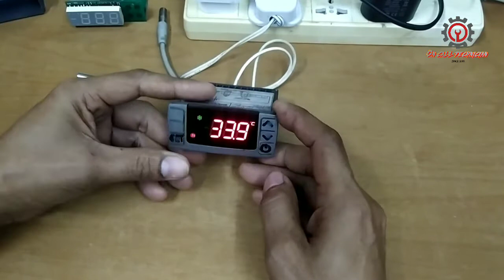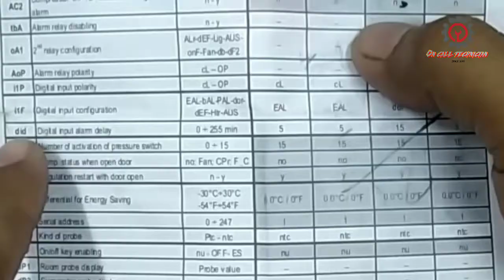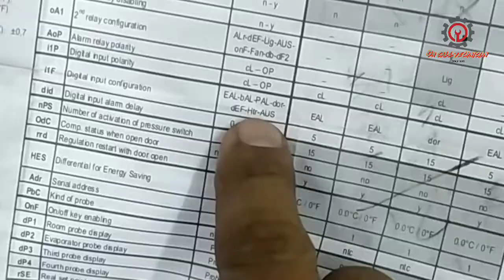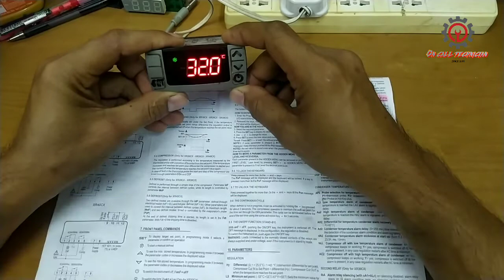HOW TO FIX "EA" ALARM OF DIXELL DIGITAL CONTROL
Another tips on how to fix EA issue of dixell digital control of commercial refrigerator